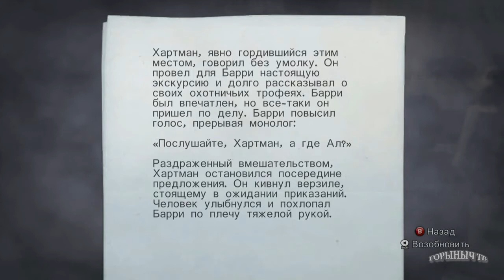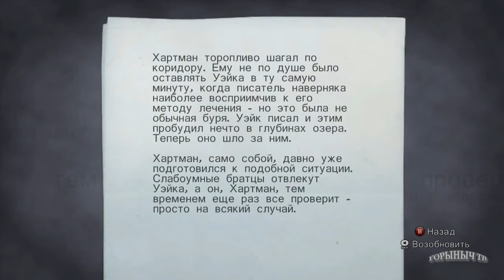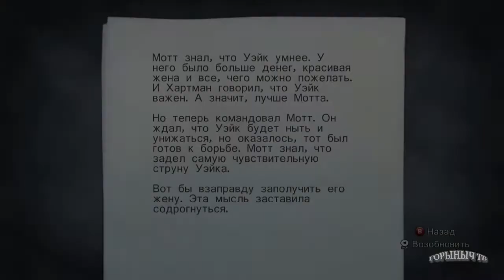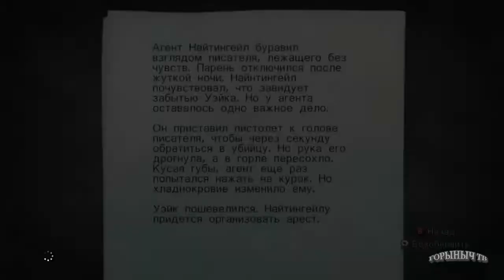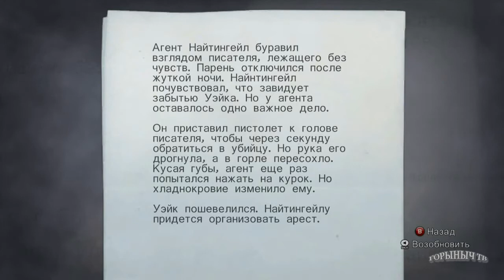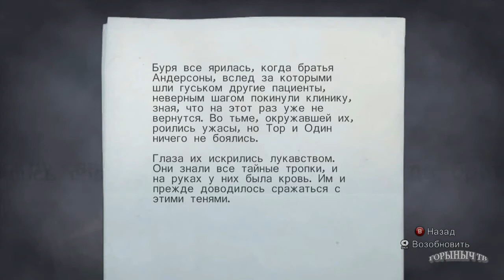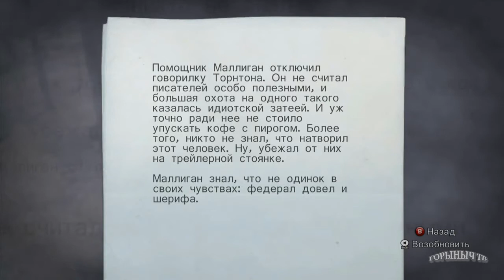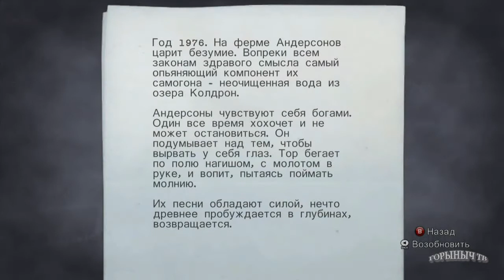Alan Wake. Часть 3. Глава 4 "Правда".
Алан Вейк. Часть 3. Глава 4 "Правда".

Дорвался короче. Более двух часов...Мда...Под конец совсем устал и стал тупить.
Надо ограничиваться 30-40 минутами, просто 4-я глава игра самая длинная.

ЗЫ. И да, голосовую дорожку слишком тихой сделал.